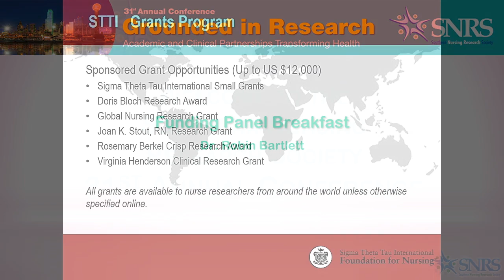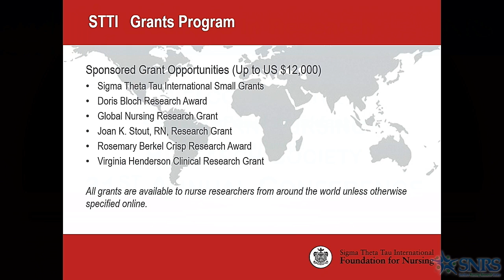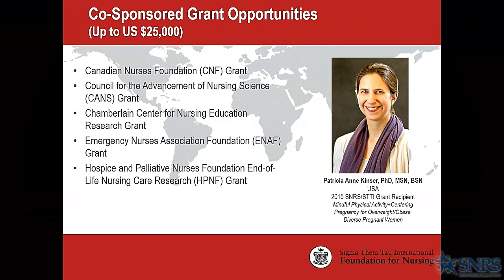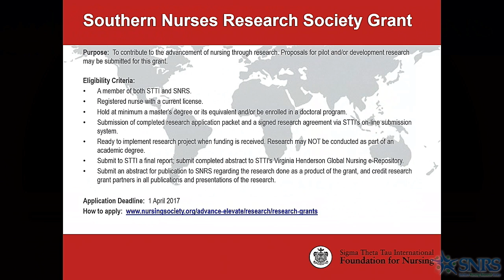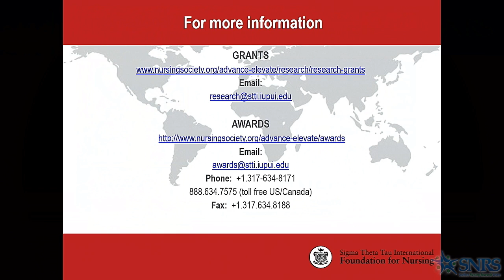02242017 FundingPanelBreakfast Bartlett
SNRS 2017 Funding Panel Breakfast: Robin Bartlett, RN, PhD